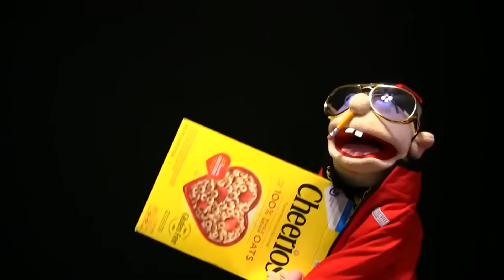SML - WHY?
All rights to SML